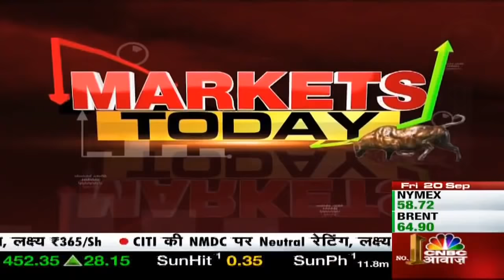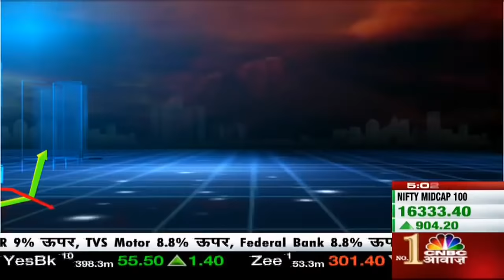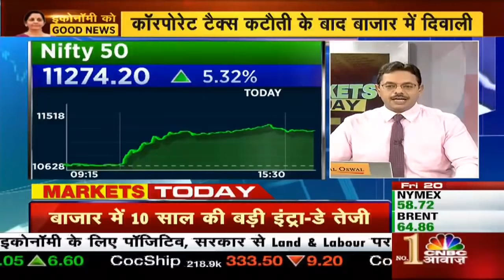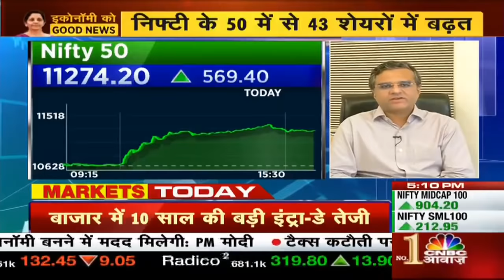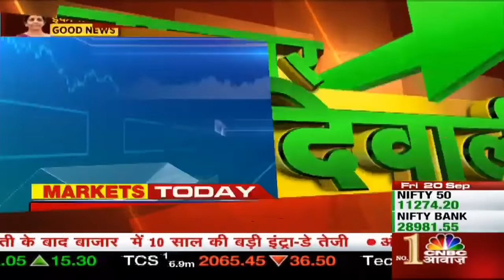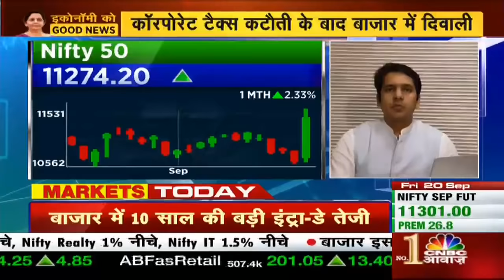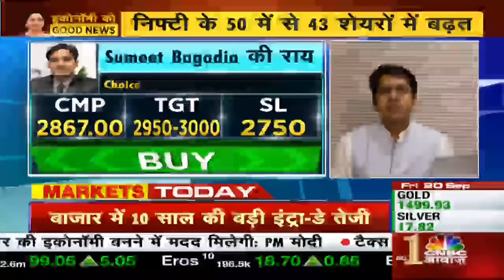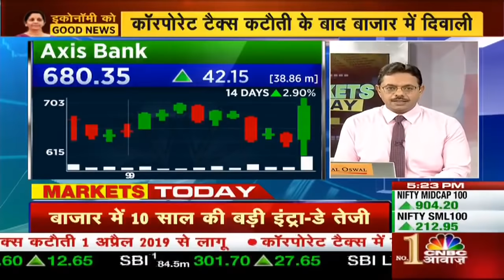एक नजर में कल का एक्शन प्लान | Markets Today | 20 September 2019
एक नजर में कल का एक्शन प्लान